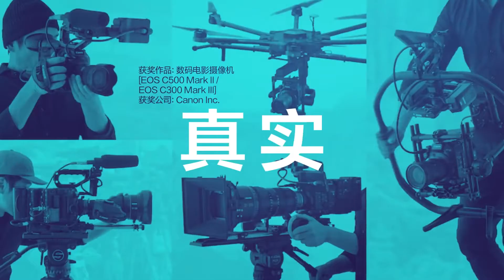2020 BAOJUN E300 Plus (KiWi EV), RM-5, RS-3 Won 2020 Good Design Award Commercial Ad TVC Iklan